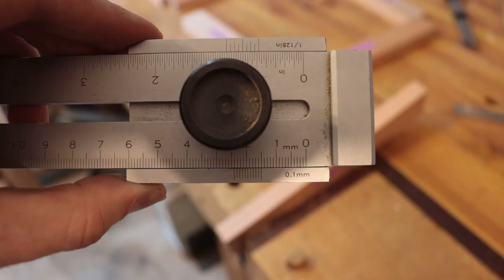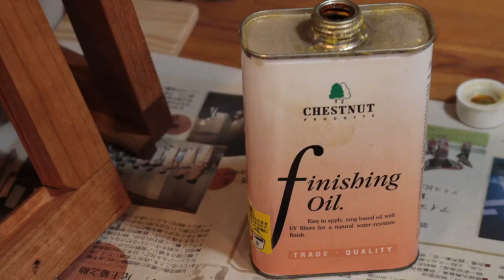How to make a printer cabinet with antique glass and hand tools!!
Hello! I repurposed some antique glass to make this printer cabinet for under a desk.